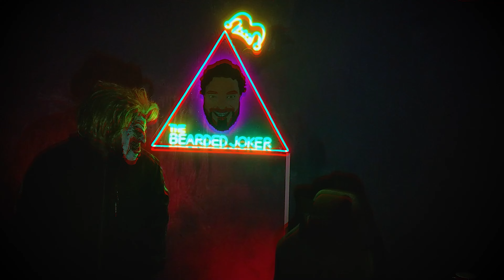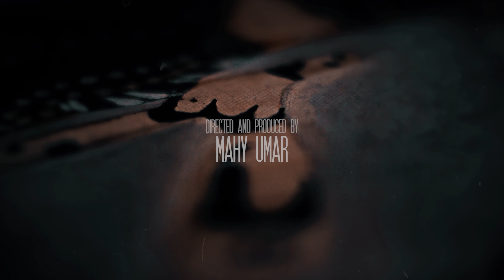WAB Productions Singapore Showreel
Featuring some works that WAB Productions Singapore had done under videography component.